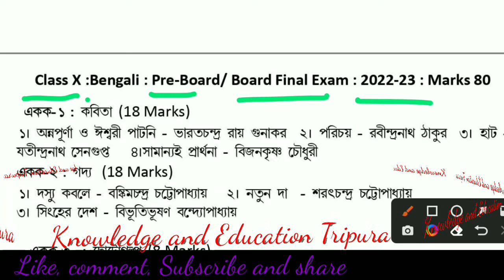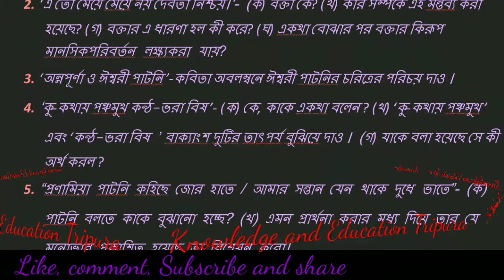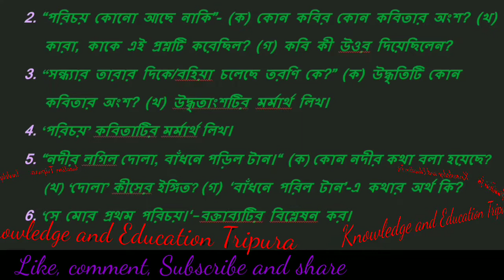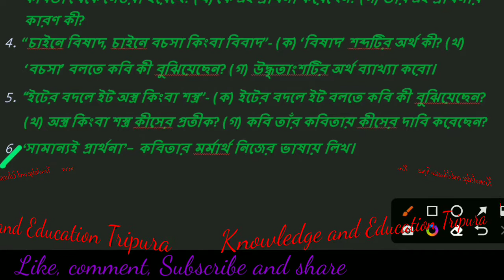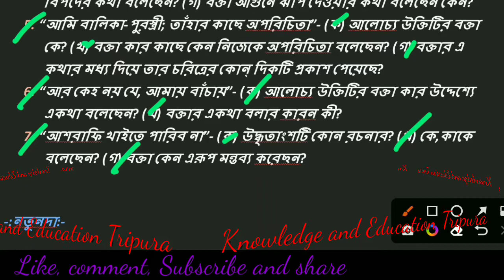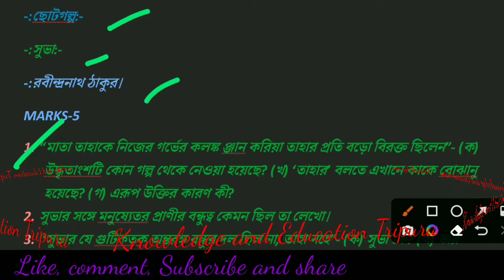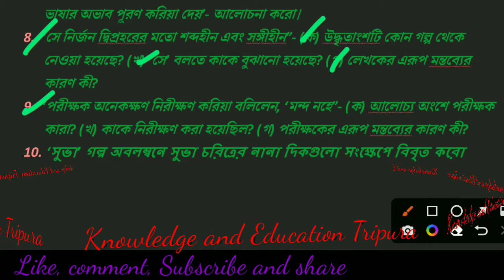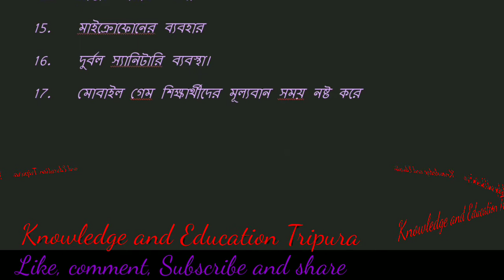Tripura Madhyamik Bengali Suggestion-2022-23 | Pre-Board and Board Final exam | TBSE | Class-10